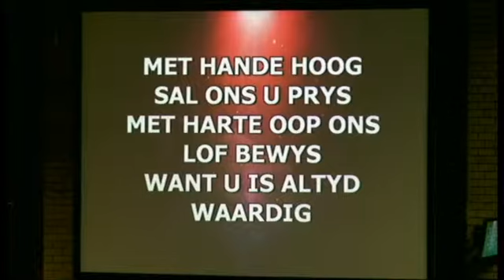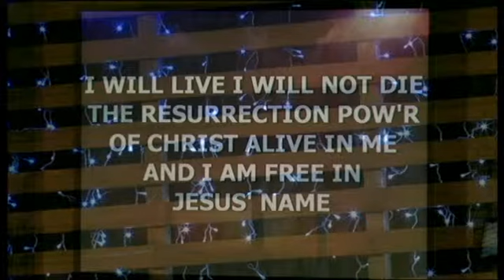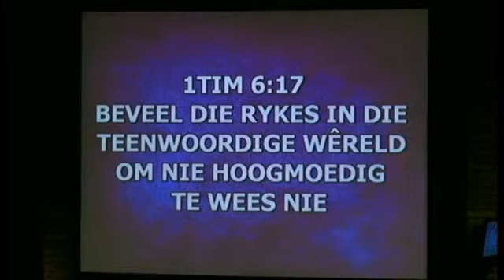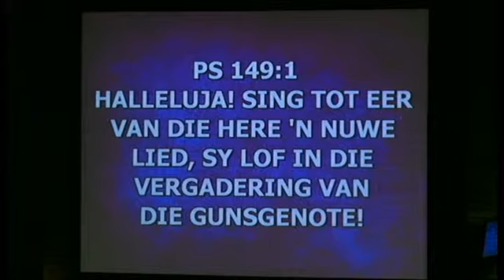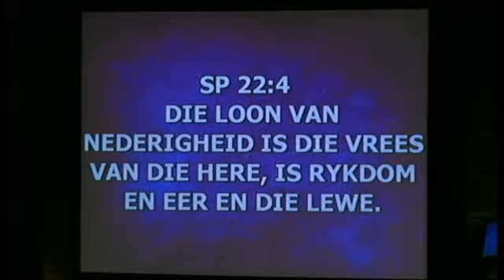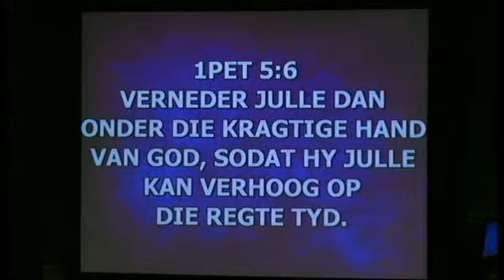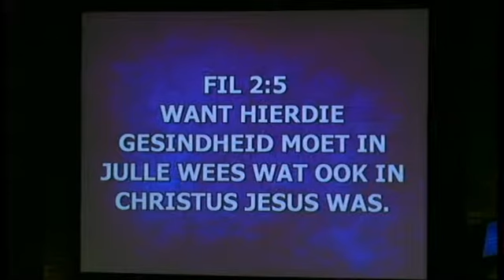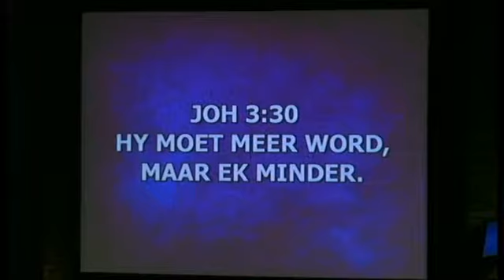2014-04-27. 1. Nevil Norden. Die hand van God No.3. Die hand van promosie.